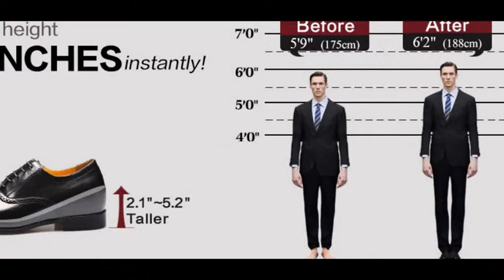Height increasing shoes for men make you taller - shoes with height increase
Noble Men Elevator Shoes BESPOKE Calfskin Leather Yellow Brown Work Tailor Made Dress Shoes
, shopping new style increase height shoes men dress shoes online. These Chamaripa height increasing 2.76 inches taller shoes are fashionable and enable you taller. Welcome to shopping elevator shoes on Chamaripa.com and get discount for your each order. You could choose the elevator shoes what you like, fashion and comfortable.

CHAMARIPA shoes,founded in 1996, is a elevator shoes brand which stands well in the work market. With the development of 20 years.our shoes are in great demand over 200 countries, especially in the United States and Europe. Insisted on processing by 100% handmade and using imported materials which are in expensive price and best quality.